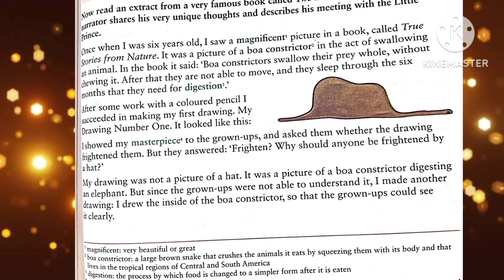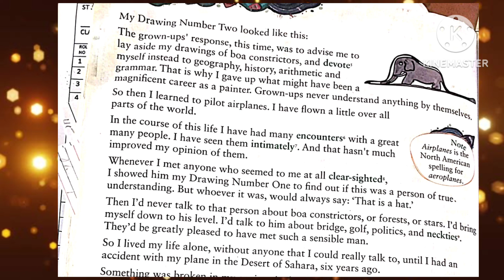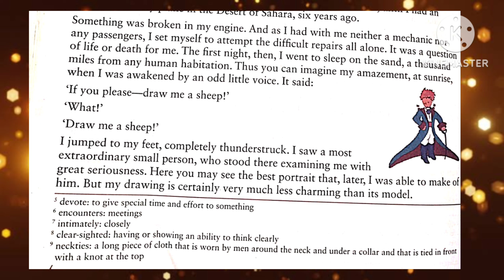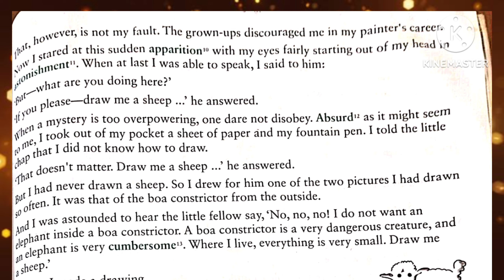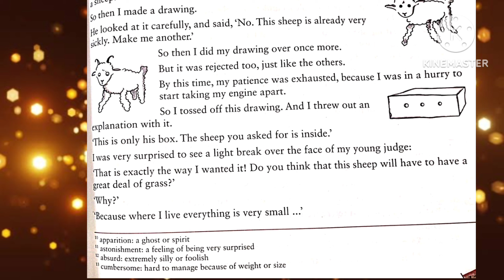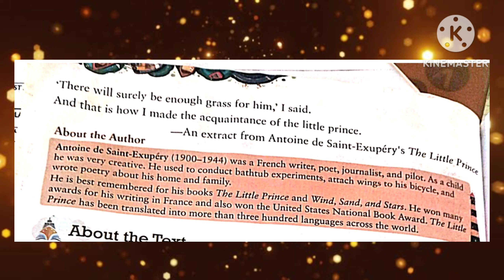Class-3.. English Harbour.. Chapter-16.. Meeting the Little Prince (Explanation)